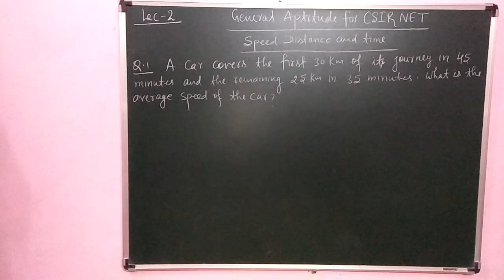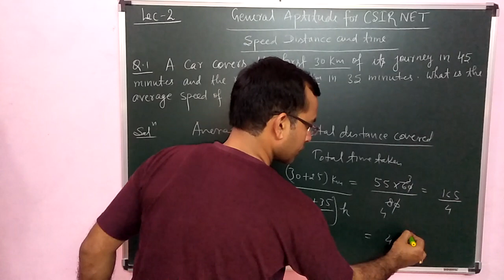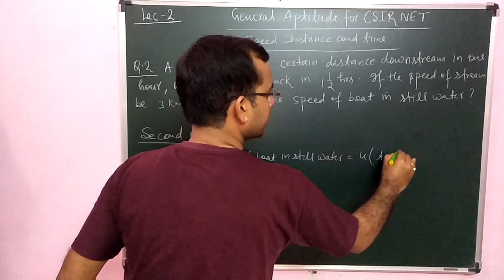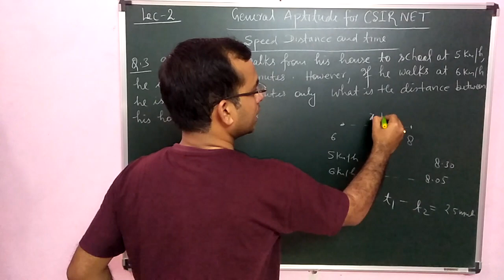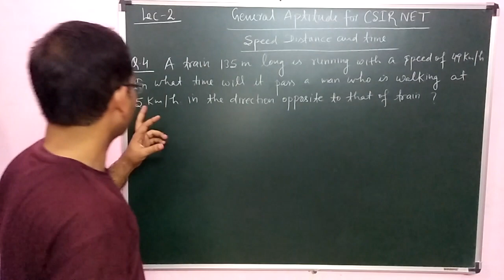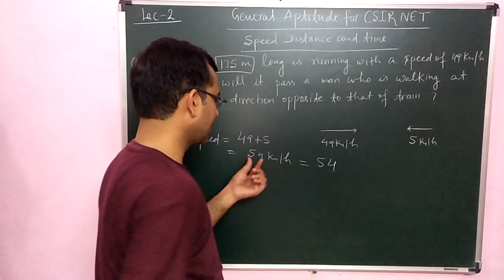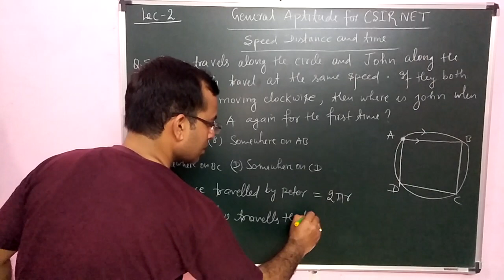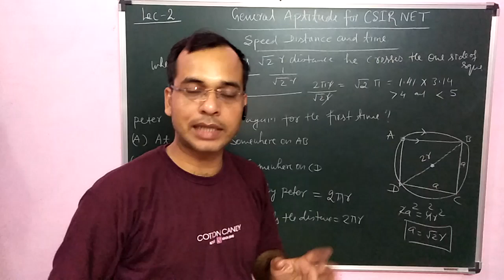General Aptitude For CSIR-NET/Speed Distance and Time/Lec-2